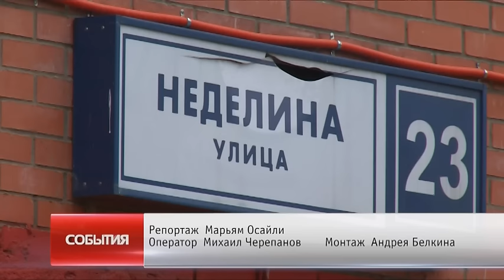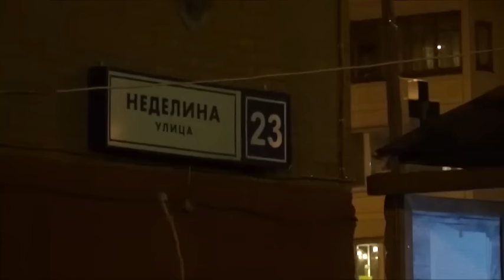Нешуточные войны в Щёлково-7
Пистолет, электрошокеры и газовые баллончики пошли в ход во время выяснения отношений между сотрудниками двух управляющих компаний в Щелково-7. Кто прав, кто виноват? В нешуточных войнах 2х организаций-  «Столица» и  «Альтернатива» разбиралась наша съемочная группа